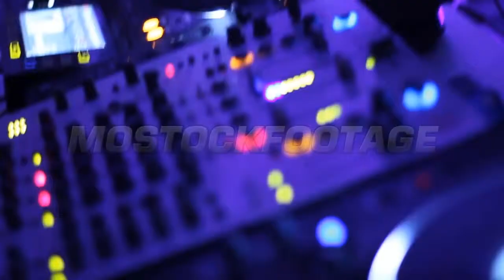Slow motion crane jib shot of dancing crowd on large disco party in strobe light. Stock Footage